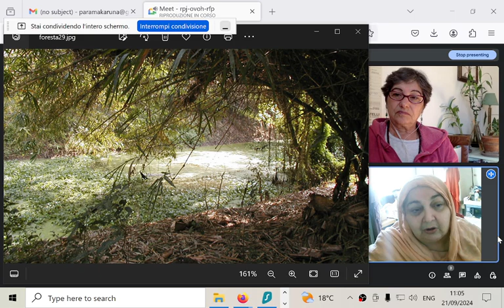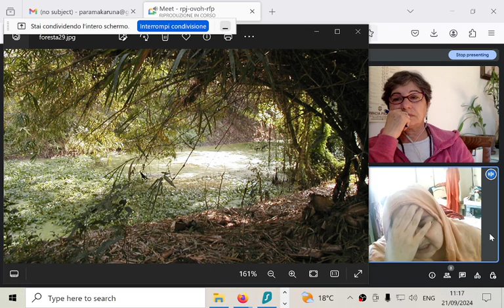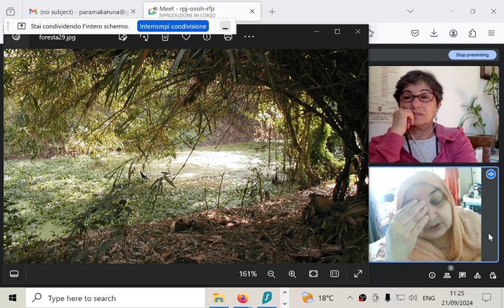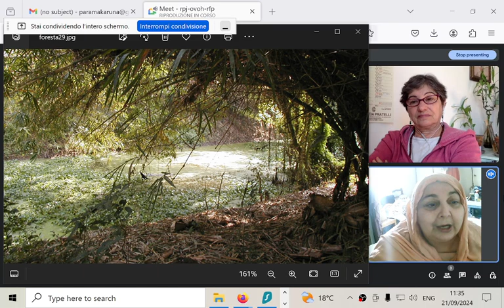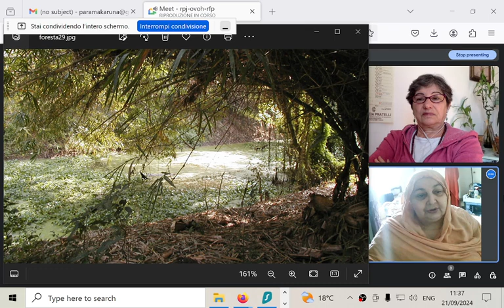Multiculturalismo, parte 1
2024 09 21 Multiculturalismo, parte 1
Cosa si intende per multiculturalismo? Che differenza c'è tra cultura e razza, tra cultura e comportamento, tra cultura e ideologia e valori morali?
Quali sono le ideologie o culture incompatibili?

Se siete interessati a partecipare agli incontri: sono liberi e gratuiti, e si possono organizzare in vari giorni e ore, purché ci sia anticipo sufficiente. .

3. partecipando a incontri virtuali (su appuntamento)
4. partecipando ai corsi e alle sessioni di studio individuali gratuiti (su appuntamento)

Il sito vecchio, che rimarrà ancora per un po' in linea, è